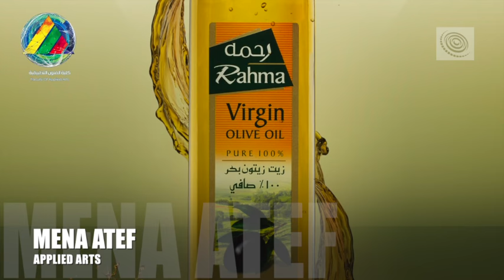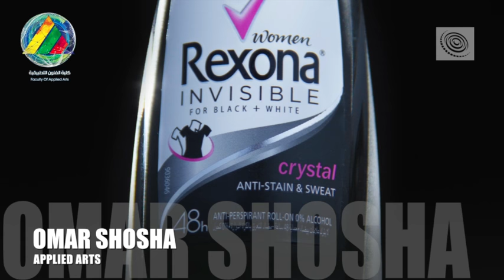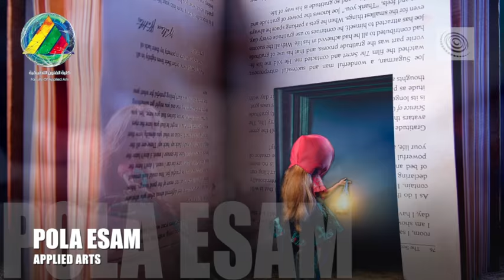Faculty of Applied Arts - Helwan University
Faculty of applied arts, Helwan University , Egypt